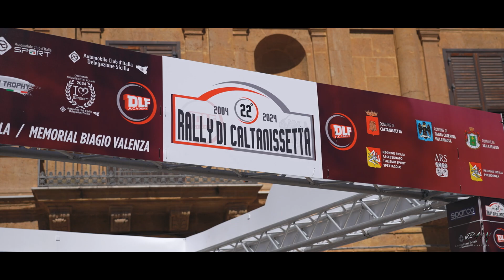Rally di Caltanissetta 2024 - Giuseppe Giallombardo/Davide Monteleone (Peugeot 208 VTI)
Ecco a voi l'equipaggio Giuseppe Giallombardo & Davide Monteleone al Rally di Caltanissetta 2024 a bordo della loro Peugeot 208 VTI